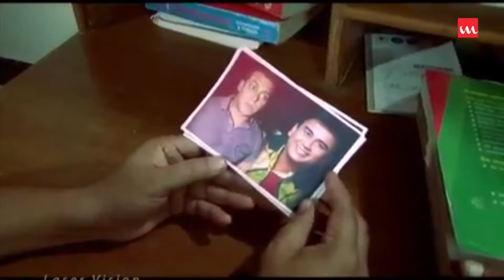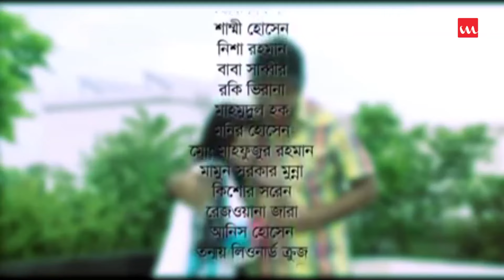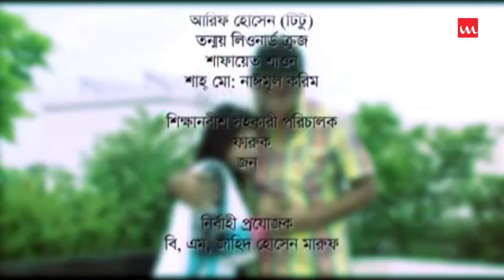Chapabaz | চাপাবাজ | Zahid Hasan | Monalisa | Sahid Un Nabi | Bangla Natok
Drama Name – Chapabaz - চাপাবাজ
Major Cast – Zahid Hasan, Monalisa, Milton, Simanto Ahmed
Story – Tauhid Milton
Story Screenplay – Shah Md. Naimul Karim, Tonmoy Leonard Cruise
Direction – Sahid Un Nabi
Cinematography – Alef Ali, Masud Rana
Editing – Ahsanul Haq Kolinc
Music Direction – Mac Junior (Collected)